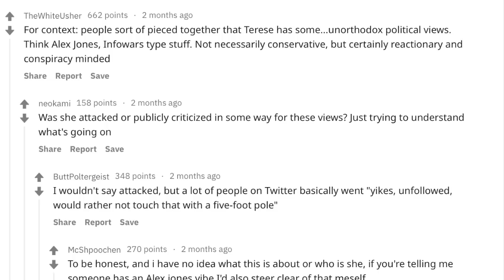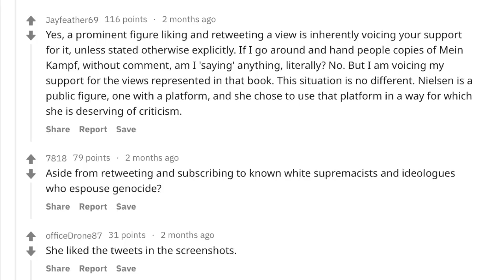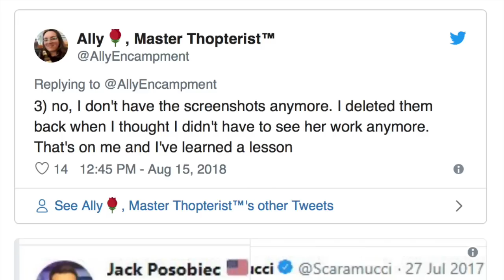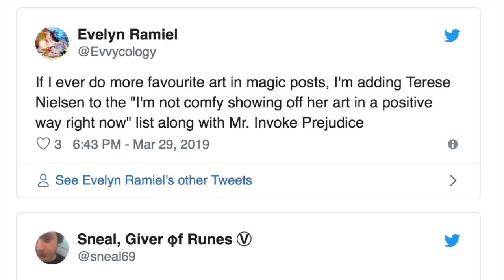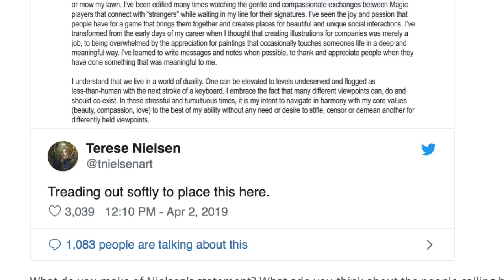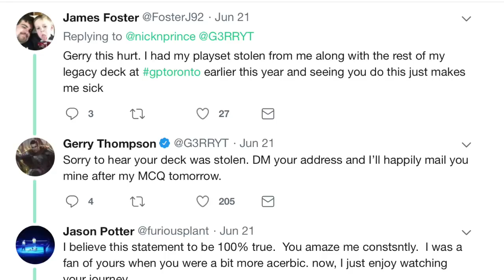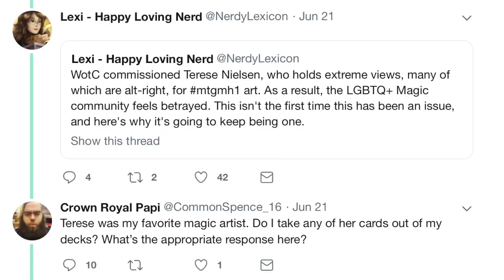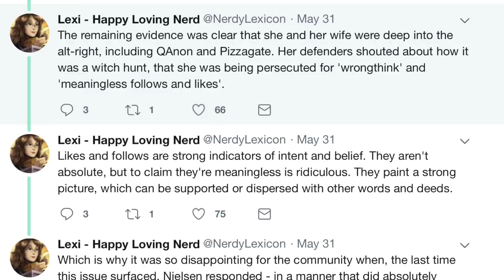The Problem with Magic the Gathering is POLITICAL